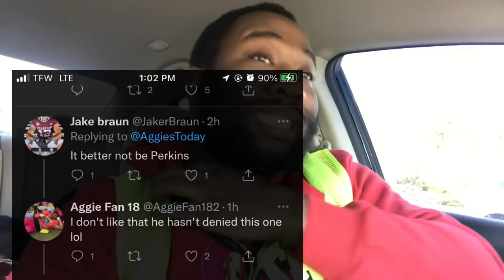Developing News!! Coach Prime Is About To Land A HUGE commitment!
Need a virtual assisstant? 👇🏾